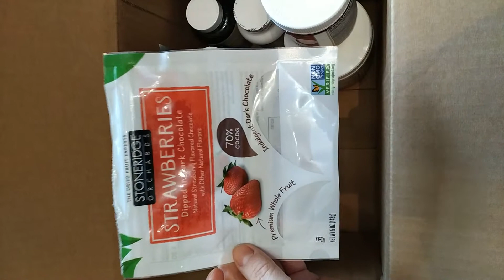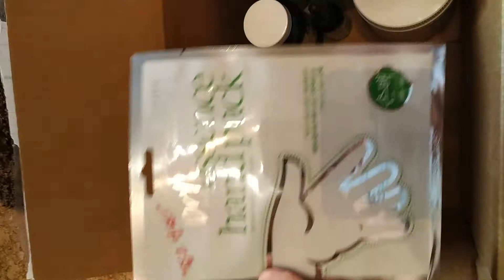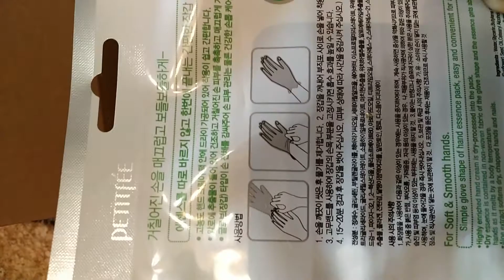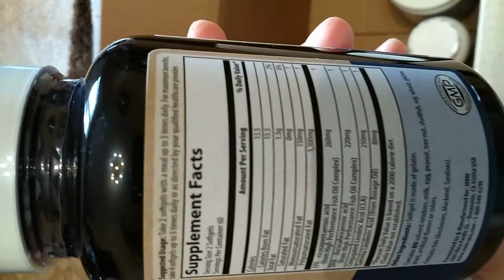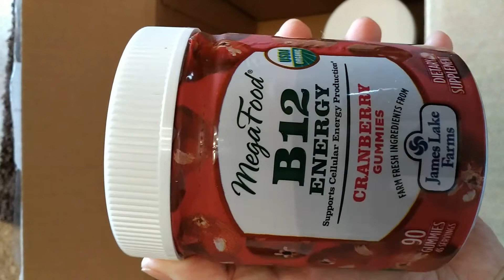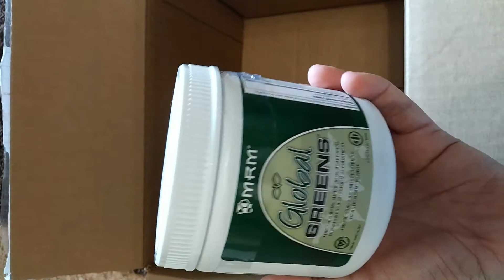IHERB ПОСЫЛКА ИЮНЬ 2018! ДОП.СКИДКА 11%! КОСМЕТИКА, БАДЫ ДЛЯ МОЗГА!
ВНИМАНИЕ АКЦИЯ!!!

Плюс мой код MEN4450 в корзине даст Вам дополнительную скидку 5%.
ЛЕТИШОПС - лучший кешбексервис! Возвращайте свои деньги при покупках в интернете! Получите кешбек 5% от стоимости заказа IHERB с кешбексервисом ЛЕТИШОПС – переходите по ссылке

80276_NTL-47000_NTL-06324_NEL-12955_REV-11159_HYA-00062_DBD-01144&rcode=MEN4450
В данном видео нет платной рекламы и подаренных вещей. Все средства были куплены.